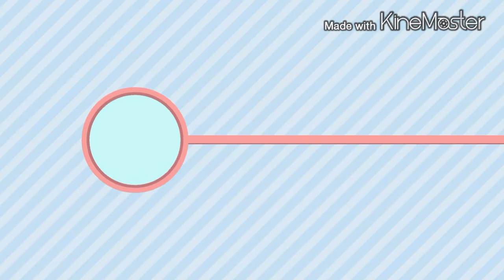Mc5 Gameplay#30 [Team battle]